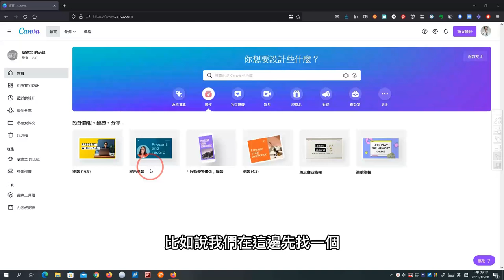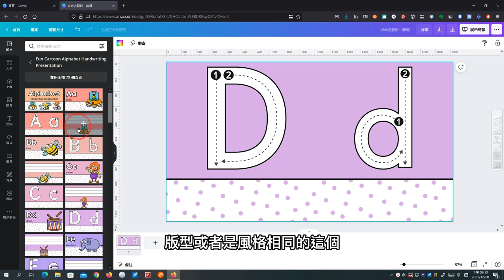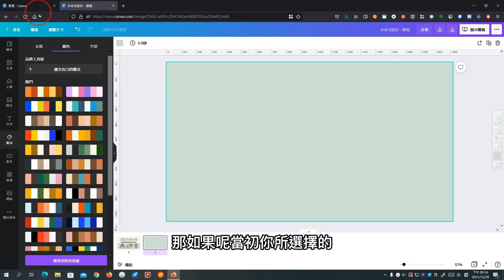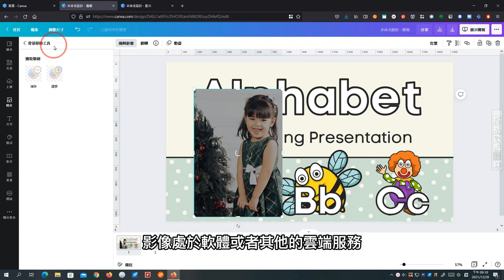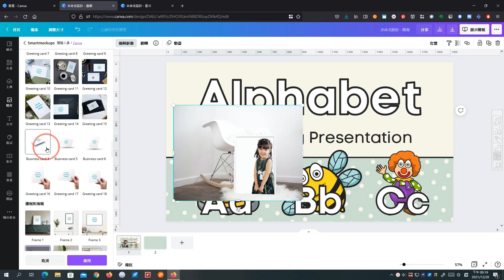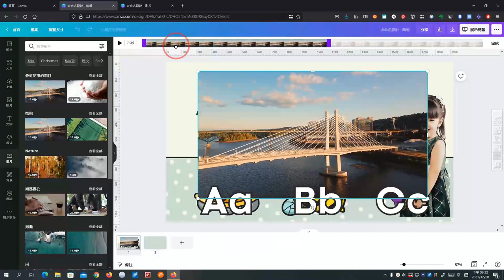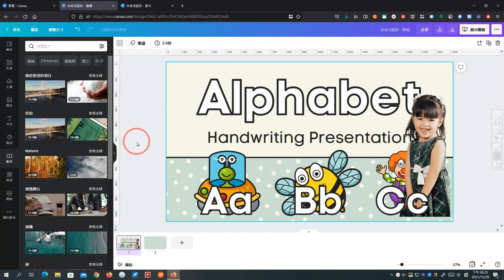你Canva了沒？了解 Canva 設計原則：先「整體」後「個別」，就能快速上手！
此影片為「你Canva了沒？了解 Canva 設計原則：先「整體」後「個別」，就能快速上手！」文章的教學影片，更完整的內容請參閱